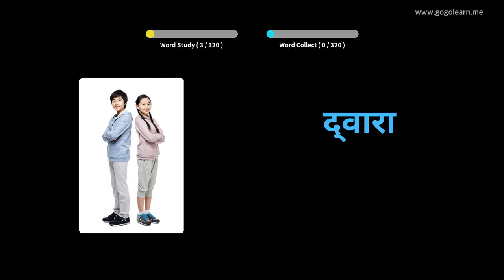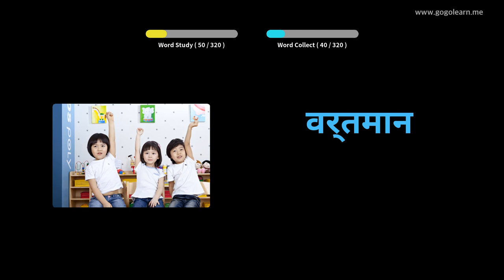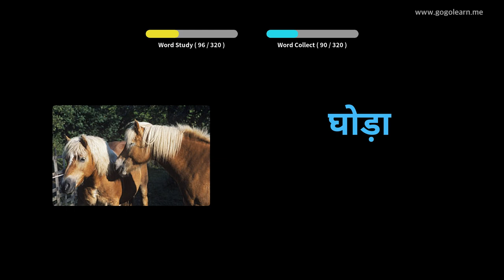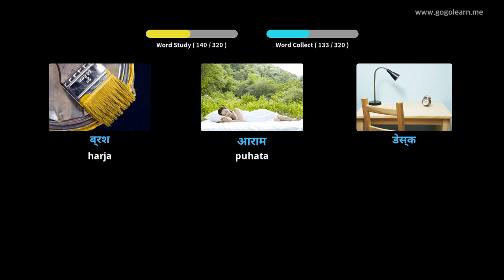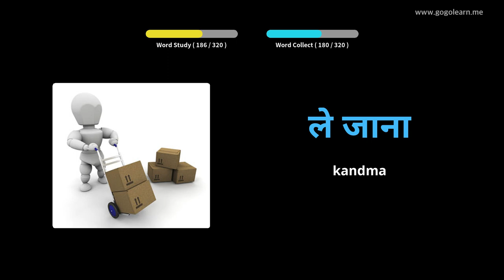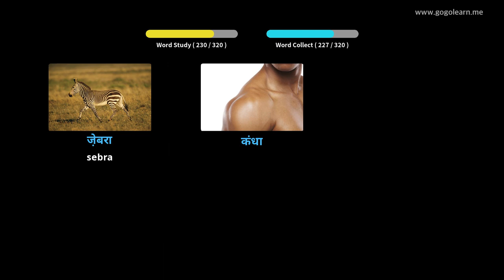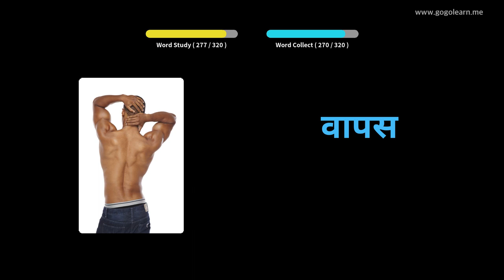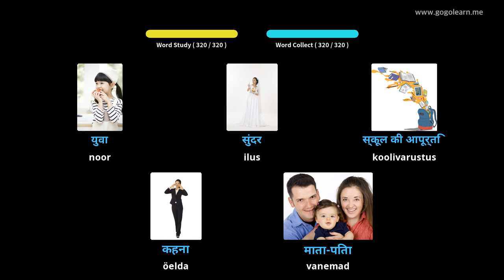Hindi sõnavara kuulamine sõidu ajal|Golearn